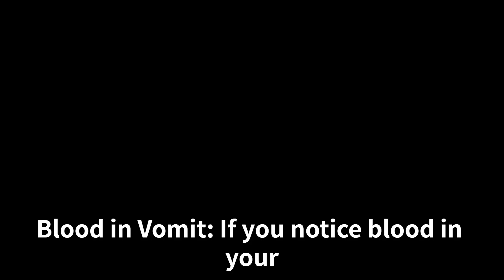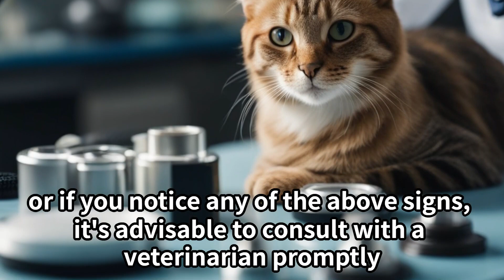When should I be concerned about my cat's vomiting?